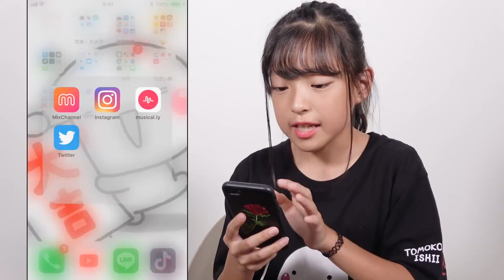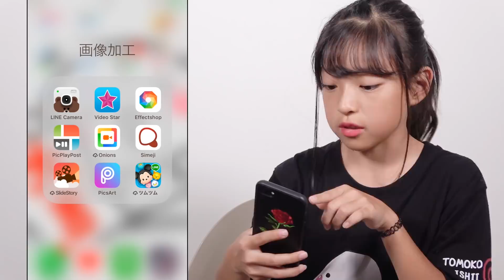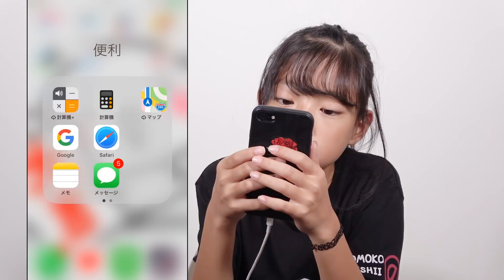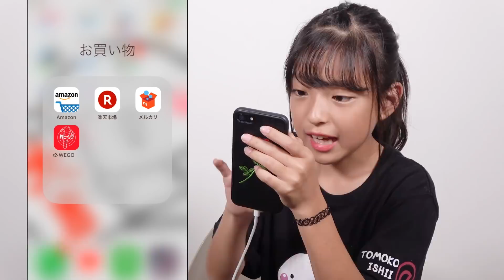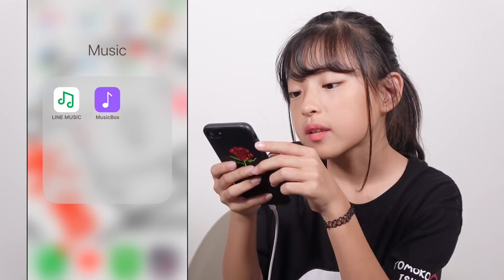スマホ📱の中身紹介します♡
🦄MINAMIのSNS💙

〒1500001
東京都渋谷区神宮前3-1-30 Daiwa青山ビル４F みなみ宛